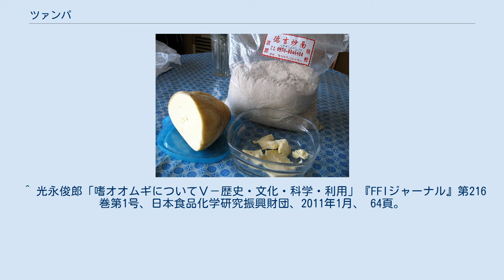ツァンパ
ツァンパ ツァンパ（チベット語: རྩམ་པ་ rtsam pa、英: tsampa、繁: 糌粑 [zānbā]）とは、主にオオムギの変種であるハダカムギ（裸麦、学名:Hordeum vulgare L. var. nudum Hook. f.、 繁体字中国語: 青稞 /qīngkē/ ）の種子を脱穀し、乾煎りしてから、粉にした食品である。
コムギやオオムギ、上新粉など別の穀物を用いる場合もある。
 チベット人の主食で、日に3回ほど食べる。
年間を通じて食べられる保存食でもある。
遊牧生活をしているチベット人は、粉にしたものをヒツジの皮袋に入れて保存、携行している。
 日本のはったい粉（麦焦がし）とほぼ同じものであるが、調味の方法が異なる。
 ジャ（チベット語でバター茶のこと）、または、湯とヤクのギーであるヤクバターを加えて練り、粘土状にしてから食べる。
水分、ヤクバターの配合比率が適切であれば、器の中できれいにまとまるが、多すぎたり、少なすぎたりすると、べたべたするか、ばらばらのままとなるので、慣れない者は、徐々に水分を足してゆくと良い。
 新疆ウイグル自治区などに住むウイグル人も、タルカン（talqan、تالقان）と称するツァンパを食べる場合があるが、ウイグル人の主食は小麦粉のナンと呼ばれるパン類や、ラグマンなどの麺類や点心なので、補助的な食品である。
 ^ 光永俊郎「嗜オオムギについてⅤ－歴史・文化・科学・利用」『FFIジャーナル』第216巻第1号、日本食品化学研究振興財団、2011年1月、 64頁。